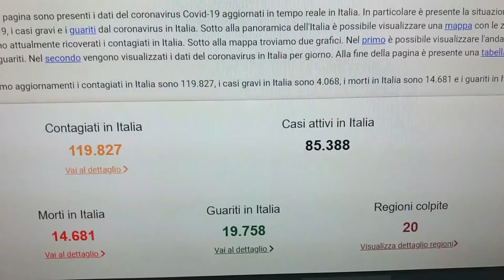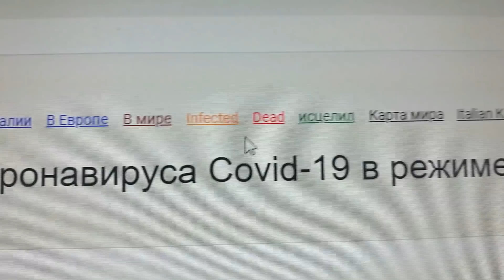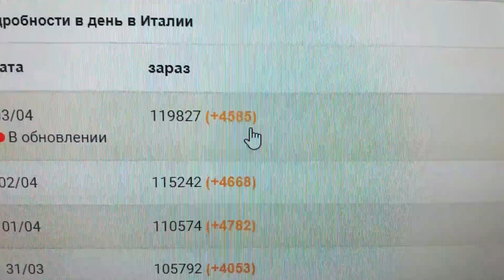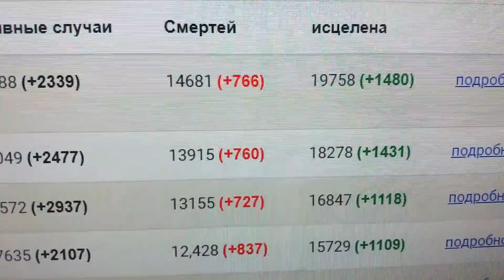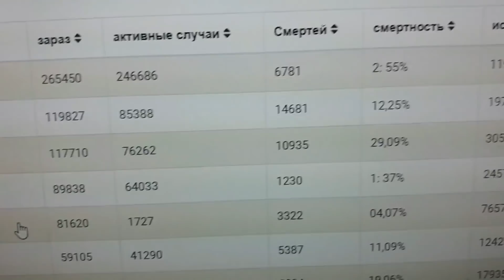Италия/Карантин/Что у Нас Творится/Не Сочиняйте Бред